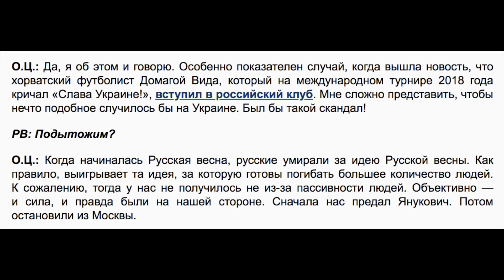Опять спалились! Царев признал, что боевиками ЛДНР управляли из Москвы